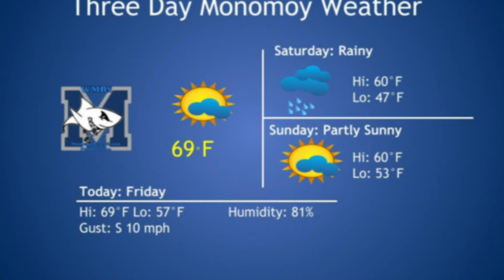October 16, 2020